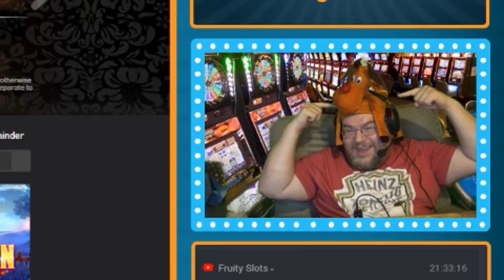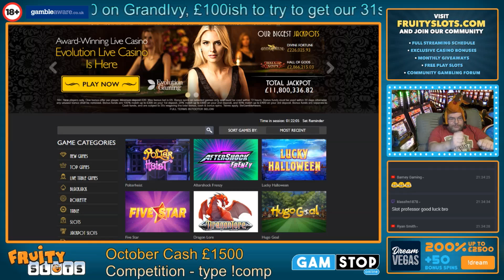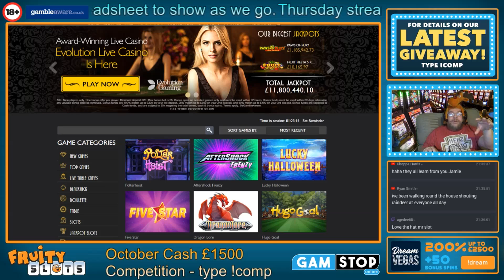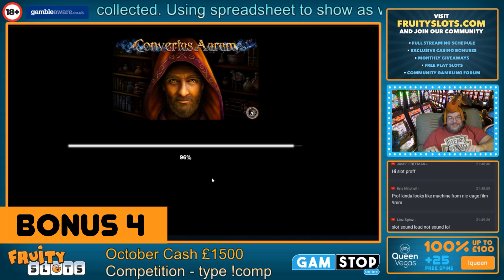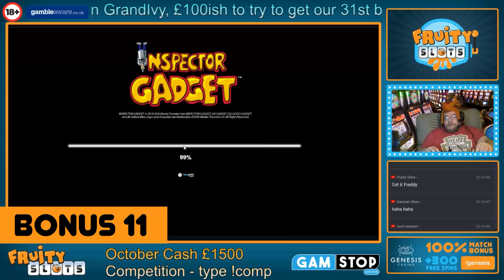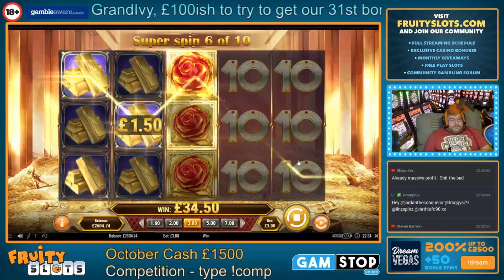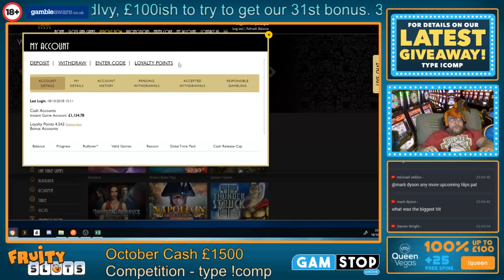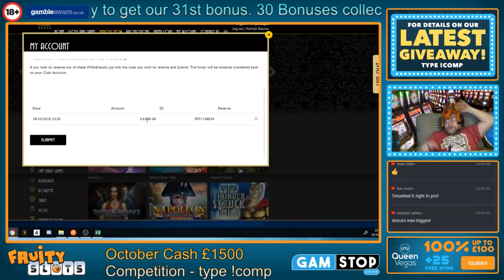MASSIVE 31 SLOT BONUS SPECIAL!! LIVE STREAM HIGHLIGHTS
Slot Professor goes on an epic bonus hunt and the results are rather special!

✪ Bet Victor - Wager £10 Get £50